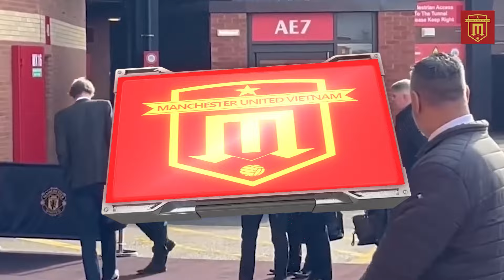TIN MU 4/1 : WAN BISSAKA BẤT NGỜ ĐƯỢC THƯỞNG LỚN, CHOUPO-MOTING SẴN SÀNG ĐẾN MU ,NHẮM TRUNG VỆ BARCA